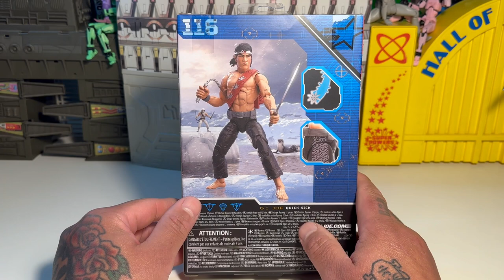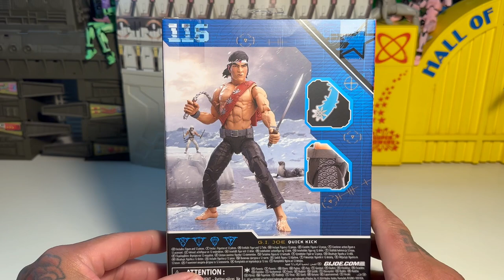GI JOE Classified Series Quick Kick !!!